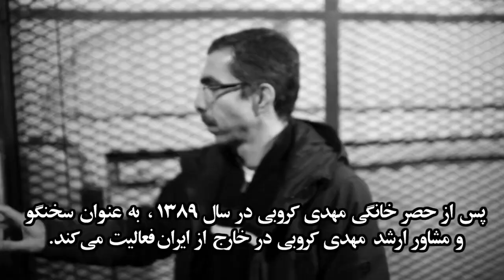Poletik Interview with Mojtaba Vahedi - مصاحبه کامل پولتیک با مجتبی واحدی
پولتیک برنامه ای است ویدئوی با اجرای کامبیز حسینی که از شبکه تصویری رادیو فردا در ماهواره هات برد پخش می شود